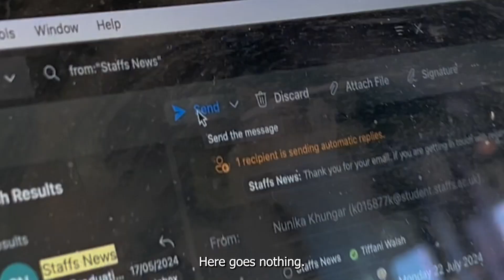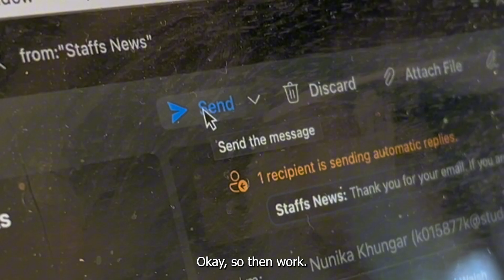Writing our graduation speech ~ Nunika and Tiffani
With less than a month to go until graduation 2024, Nunika and Tiffani prepare their graduation speech. They have been selected to deliver a joint-speech to share their experiences of Staffordshire University, and formally celebrate the graduating cohort, Class of 2024.

They share their preparations of writing their speech with us.